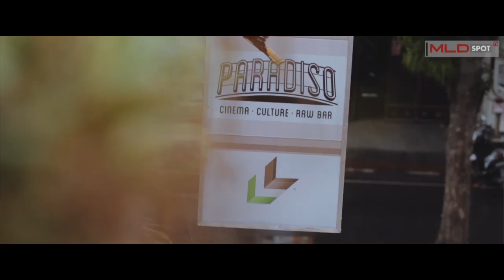Ubud, Bali | Inspiring Places #1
Ubud memang merupakan salah satu destinasi yang sangat menarik bagi para wisatawan, baik lokal maupun mancanegara. Selain keindahan alamnya, Ubud memiliki daya tarik tersendiri karena kultur, dan atmosfir yang sangat berbeda dari daerah Bali yang lain. Daerah dataran tinggi satu ini juga bukan hanya menjadi destinasi liburan, banyak pula yang berkunjung untuk perihal spiritual ataupun ketenangan.